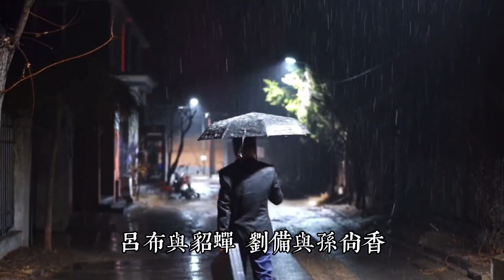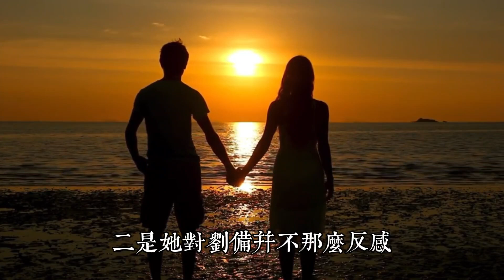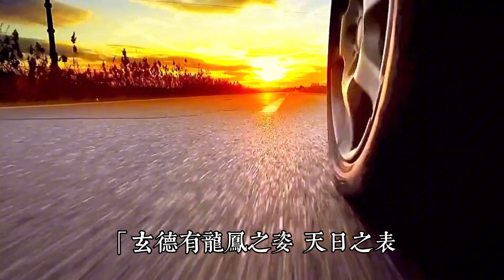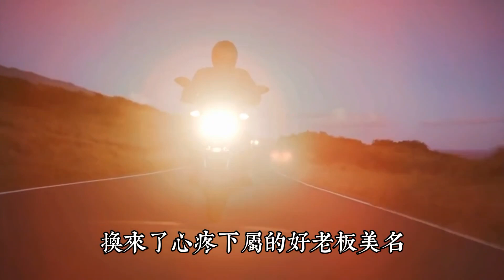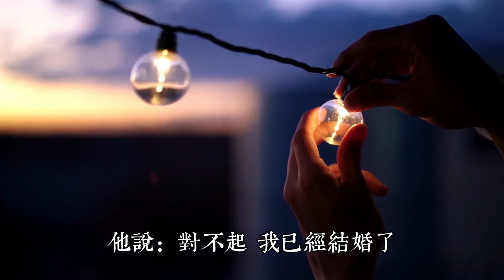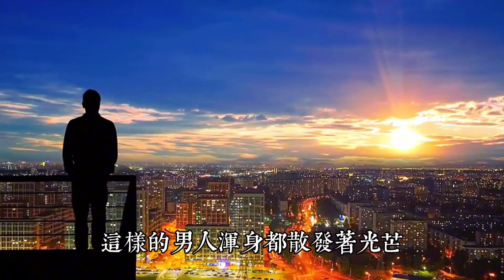壹個男人如果做到這四點，不管是在什麽樣的社會環境下，都是最有魅力的。【美聽：經典熱文分享】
作者：哈叔
來源公眾號：哈叔的職場微課堂（ID: haerg7）

《三國演義》這部小說裏，人物基本都是男人，所以我想問問您，什麽樣的男人最有魅力呢？”

什麽樣的男人最有魅力呢？

我認為，時代不同，文明程度不同，標準就會有所區別。

比如說，在封建社會，壹個男人三妻四妾是很正常的，並不為奇。

曹操正妻以及後宮，可考查到的就有多達十六位，但在今天卻不壹樣，這樣的男人就是渣男，道德不允許，法律更不允許。

但是，不管時代怎麽變化，有些閃耀著人性光輝的特質，讓壹個人光芒萬丈的特質，仍是不會改變的。

在我看來，壹個男人如果做到這四點，不管是在什麽樣的社會環境下，在什麽樣的國度裏，都是最有魅力的。